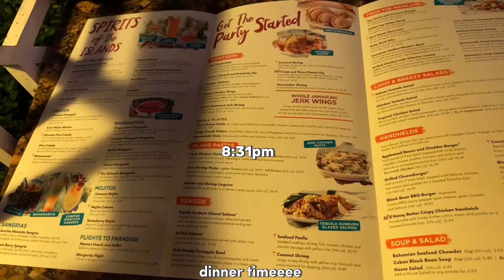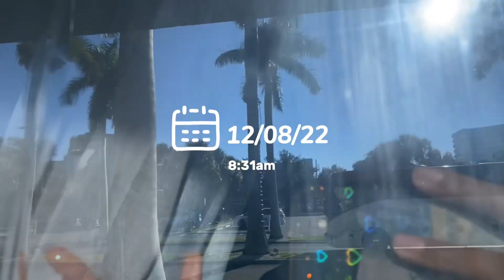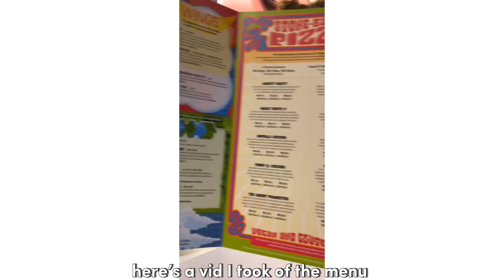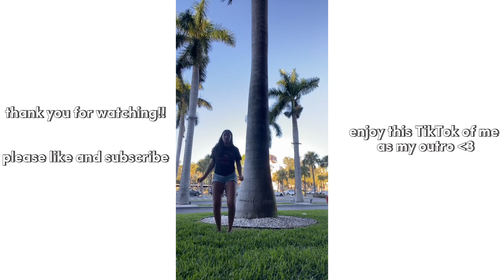Trip To Florida!!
This videos a little late😅, but in December 2022 we (me and part of my family) went to Tampa Florida for a vacation/my sisters cheer competition and which while we’re there we hang out with friends and go to some fun places. I hope you enjoy this video! :)